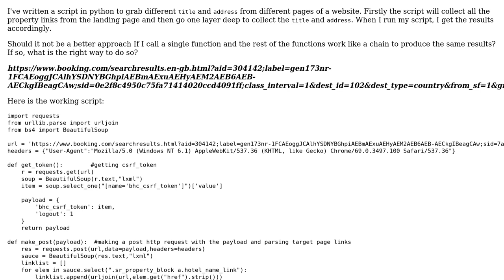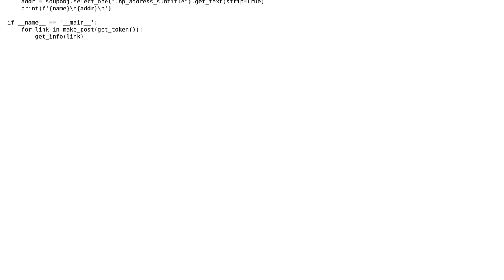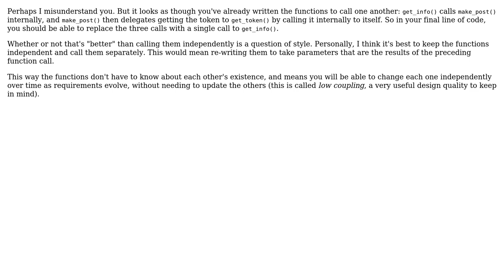Sourcing content from a webpage in an organized manner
With thanks & praise to God, and with thanks to the many people who have made this project possible! | Content (except music & images) licensed under CC BY-SA | Music | Images & others | With thanks to user SIM user Julian Suggate and the Stack Exchange Network Trademarks are property of their respective owners. You are responsible for your own actions.